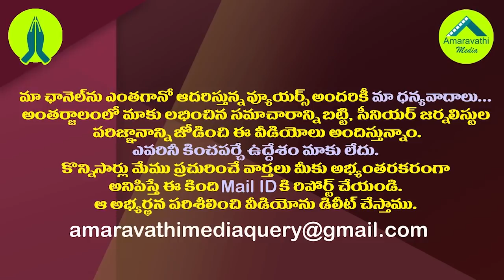ఏపీ మంత్రుల మార్పులపై జగన్ ఆలోచన మారిందా?| Has CM Jagan Changed His Mind On Changes In The Cabinet?